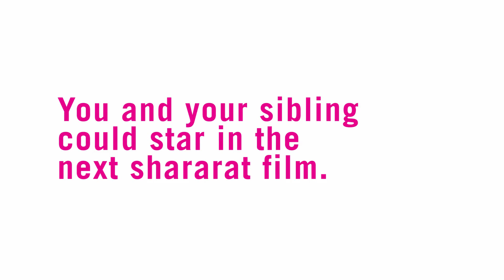Cadbury's Cricket Film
A recent internet film we made for Cadburys.

Production House: PointBreak Network Pvt. Ltd.
Director: Suresh Triveni
DOP: Rakesh Haridas
GFX: Amit Saraf
Line Producer: Gautam Vaze and Mohammed Waseem

Agency: Contract Advertising, Mumbai
Creative Director: Kapil Sawant
Copy Writer: Neeraj Kanitkar
Films Dept: Ketaki Guhagarkar
Client Servicing: Chetan Mane

Cast: Ansh Chopra & Ronjini Chakraborty